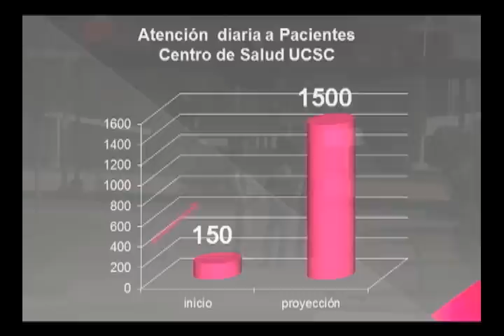Centro de Salud UCSC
En el segundo semestre entrará en marcha el nuevo Centro de Salud UCSC, que en su primera etapa de atención ambulatoria, ofrecerá consultas médicas, laboratorio clínico, atención dental, imagenología y uno de los centros de kinesiología más grandes de la región.